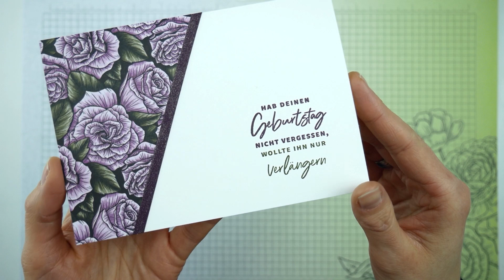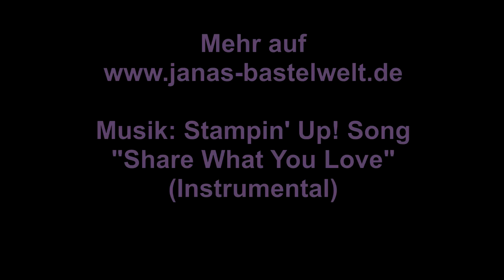Tutorial: Schnelle (Geburtstags-)Karte